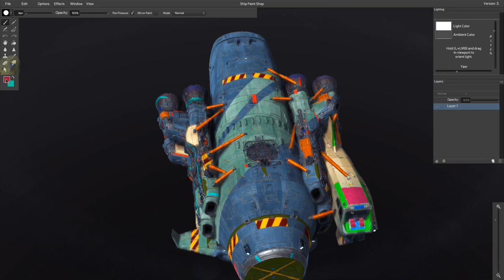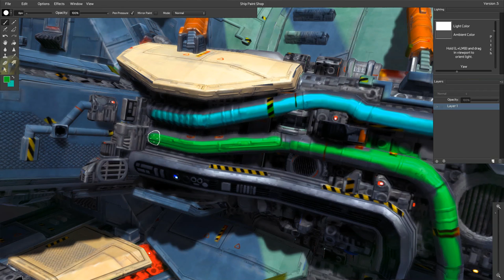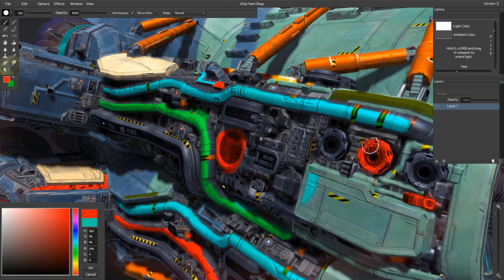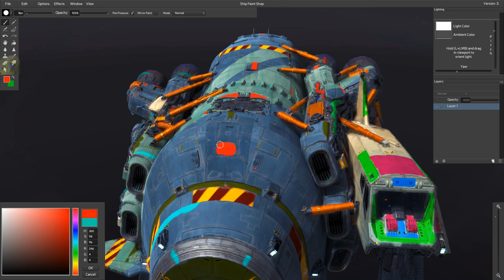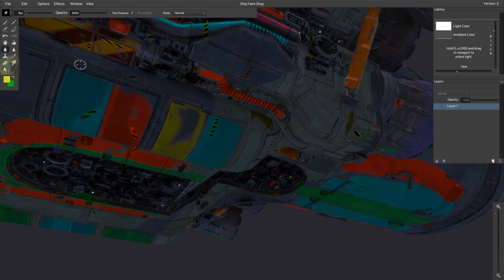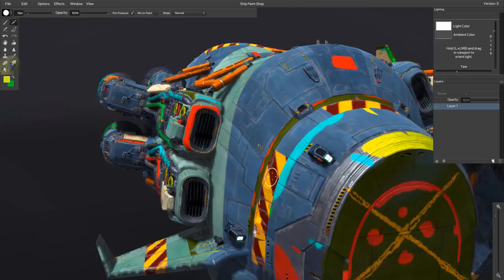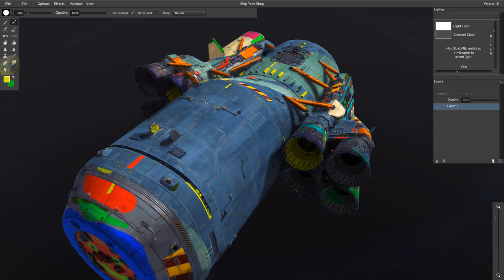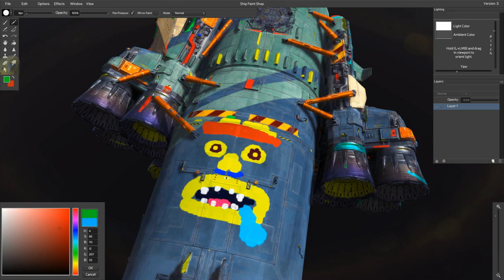Rebel Galaxy Outlaw #7 No Commentary